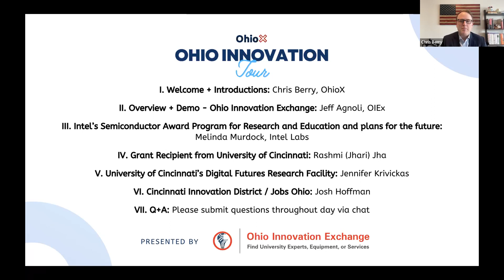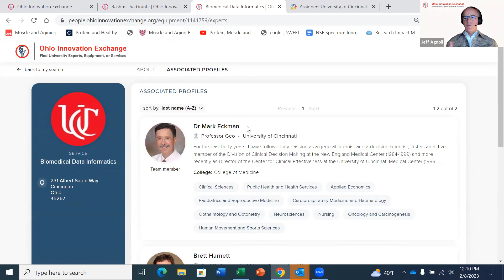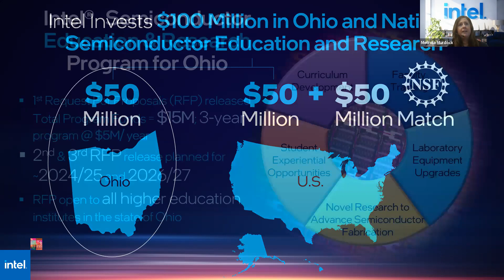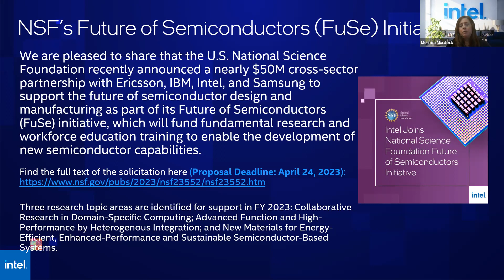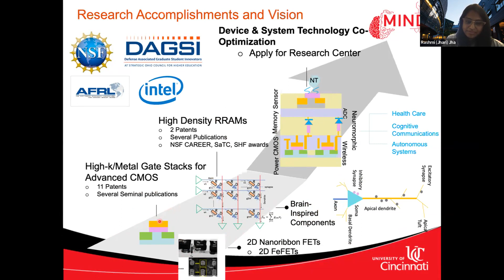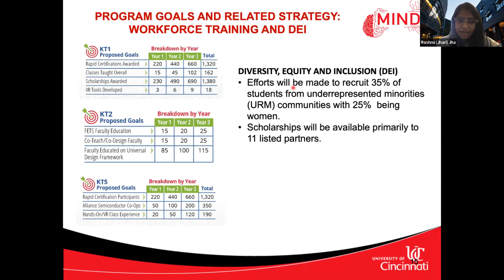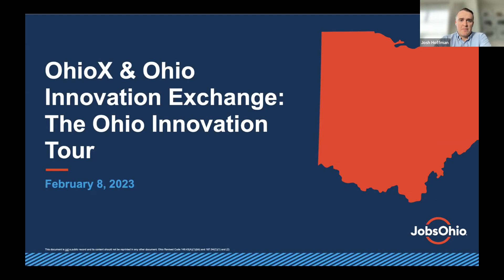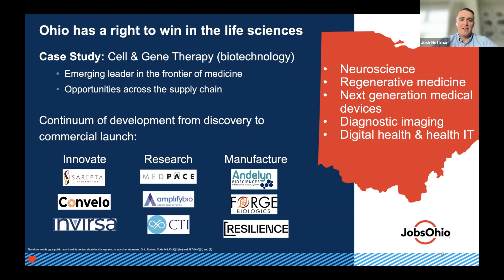Ohio Innovation Tour: Intel + Higher Education in Southwest Ohio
In the latest stop on the Ohio Innovation Tour presented by the Ohio Innovation Exchange, we feature recent awardees and their partners of the Intel Semiconductor Education and Research Program for Ohio in Southwest Ohio.

Industry-University partnerships represent a continuum of activities which drive economic growth, create innovative opportunities for our researchers, and expand career opportunities for our students. Intel’s pending expansion in Ohio will attract additional semiconductor companies, supply chain partners, and advance the state’s manufacturing community. This new partnership also provides transformational workforce development efforts for education, training, and research across the higher education community. This virtual panel presentation showcases the Southwest Region of Ohio.

Panelists include:

Intel Labs
- Sowmya Venkataramani, University Program Director
- Melinda S. Murdock, University Relations Manager

- Rashmi Jha, Professor, Electrical and Computer Engineering and Director, Microelectronics and Integrated-Computing-Systems with Nanoelectronic Devices (MIND)
- Jennifer Krivickas, Associate VP Programs & Initiatives
Digital Futures is a 180,000 sq ft interdisciplinary research space in the Cincinnati Innovation District. Capabilities include advanced technologies, core facilities and a variety of collaborative research spaces for faculty, students and staff to work on creative, use-inspired and applied research with governmental, corporate and community partners.

JobsOhio
- Josh Hoffman with a Cincinnati Innovation District Update